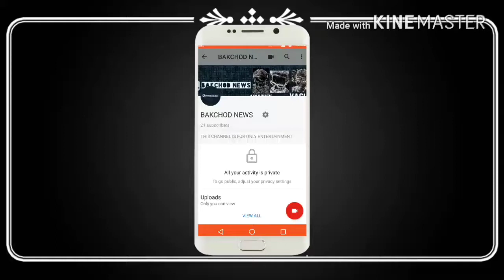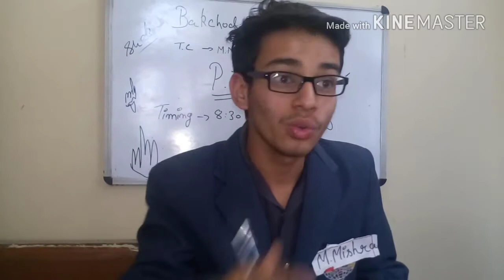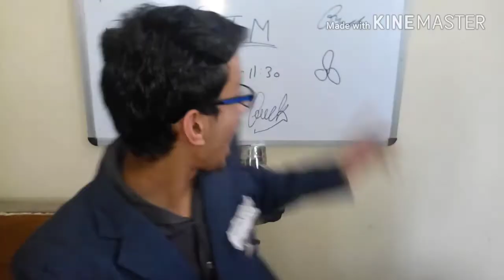MUST WATCH |Teacher and pappa fight in PTM| by BC news